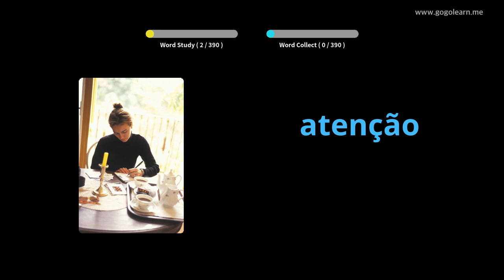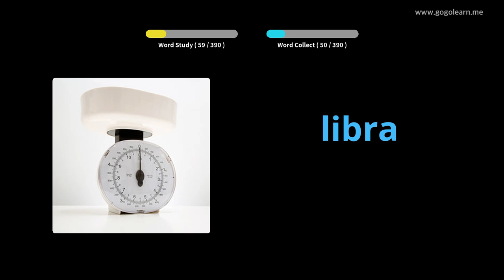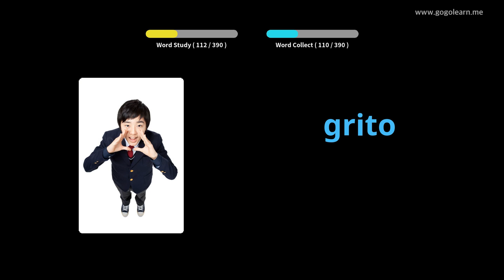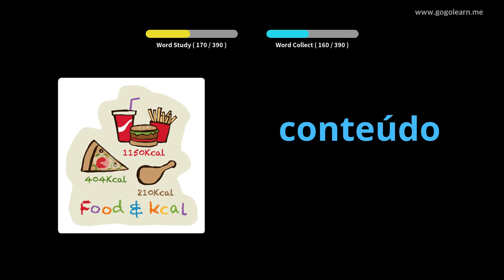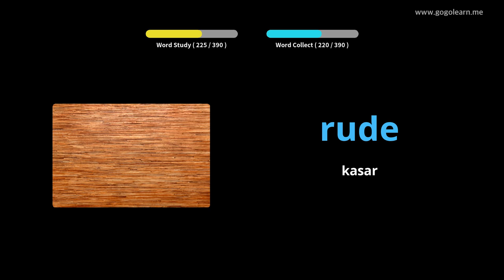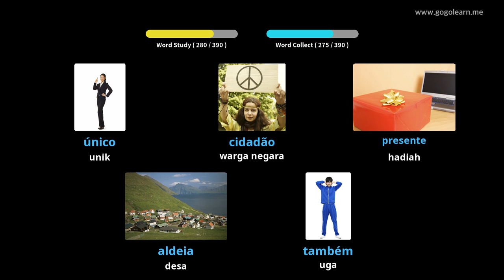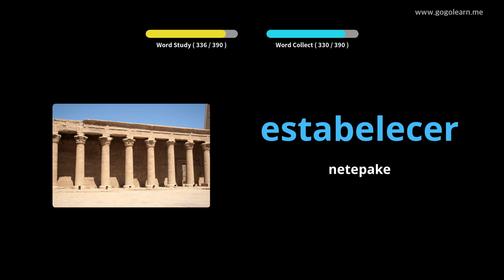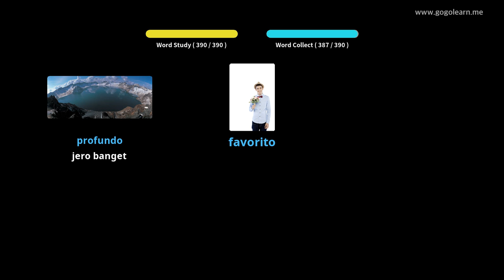Sekolah Menengah Vokal Portugis 3 | Golearn